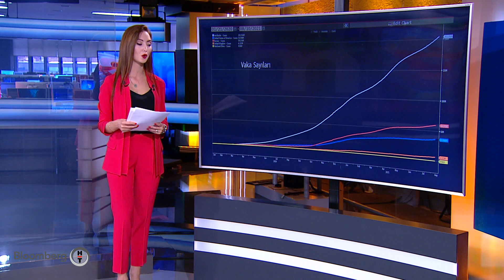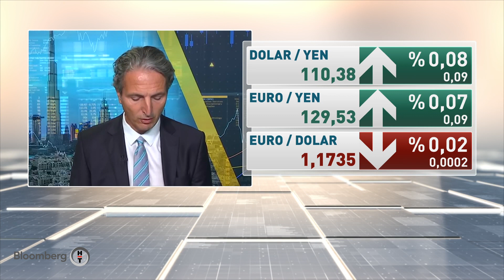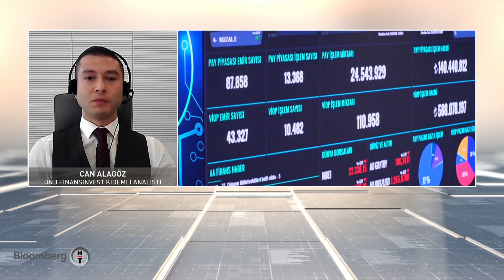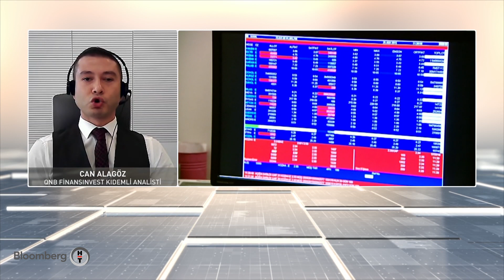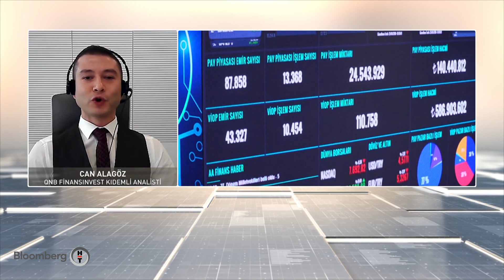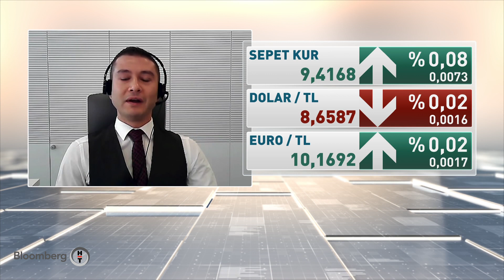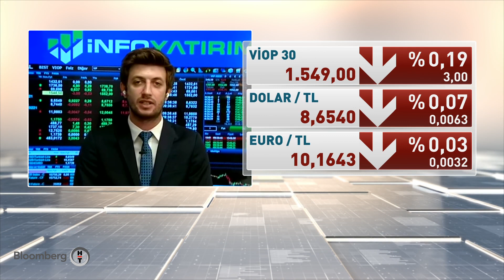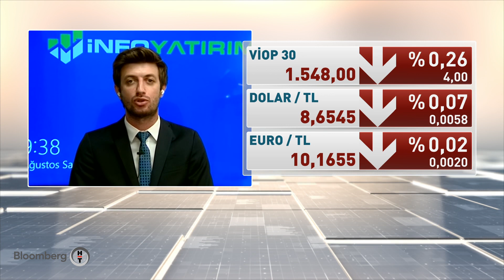Bilanço dönemi nasıl devam ediyor? Yatırım Bülteni | 10.08.2021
00:00 Yatırım Bülteni
06:20 ERSOY ERKAZANCI - BLOOMBERG HT DUBAİ TEMSİLCİSİ
09:12 Yatırım Bülteni
13:53 LEVENT KORKUT - TOBB- TÜRKİYE SİGORTA ACENT. İCRA KOM. BŞK
-RESMİ GAZETEDE YAYIMLANAN SİGORTACILIKTA TAHKİME İLİŞKİN YÖNETMELİKTE DEĞİŞİKLİK YAPILMASINA DAİR YÖNETMELİK
17:33 CAN ALAGÖZ - QNB FINANSINVEST KIDEMLİ ANALİST
-BİLANÇO DÖNEMİ NASIL GİDİYOR? DÜN AÇIKLANAN RAKAMLAR NASILDI? (EREGL,KOZAL,TTRAK,ARCLK, BRISA VARDİ)
-PETROL FİYATLARINDAKİ DÜŞÜŞ
-DELTA VARYANTININ HAVAYOLU VE TURİZME ETKİLERİ
31:18 İNFO YATIRIM